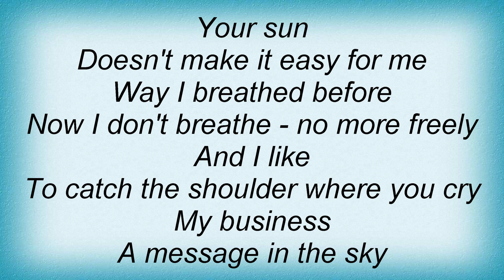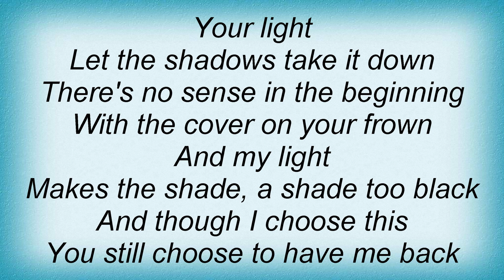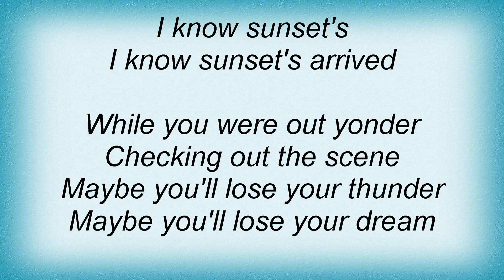Tanita Tikaram - Sunset's Arrived Lyrics